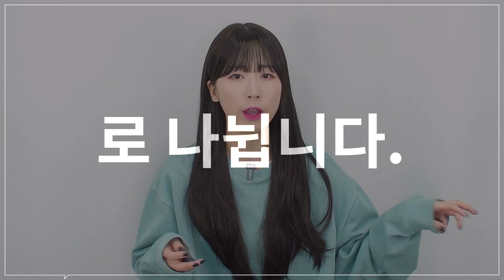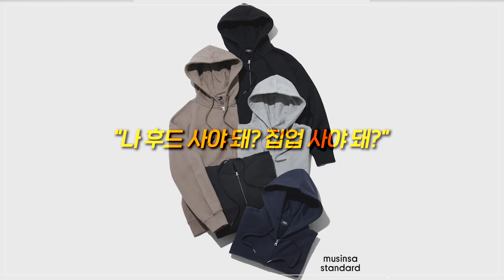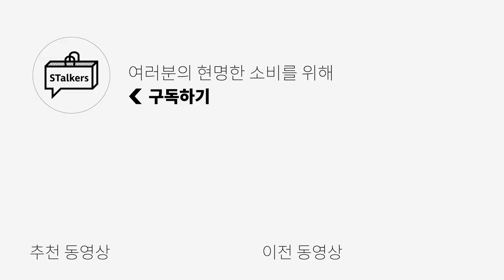[대량리뷰] 무신사 스탠다드 스웨트 컬렉션 중 뭘 사야하는지 고민이시라면?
***오늘 무신사 스탠다드의 금전지원과 제품지원을 받아서 만들어졌습니다***

오늘은 무신사 스탠다드 스웨트 제품 특집입니다!

가성비로 유명한 무신사 스탠다드!!
기본템인 맨투맨,후드,후드 집업부터
감성 한방울 첨가된 피그먼트 제품까지!

사이즈 비교와 다양한 컬러 소개부터 추천 컬러도 준비했으니
저렴한 가격으로 무신사 스탠다드에서 현명한 소비 하셨으면 좋겠습니다!!

(1) [무신사 스탠다드] 헤비웨이트 오버사이즈 스웨트셔츠

(2) [무신사 스탠다드] 피그먼트 스웨트셔츠

(3) [무신사 스탠다드] 헤비웨이트 오버사이즈 후디드 스웨트셔츠
(3) [무신사 스탠다드] 헤비웨이트 오버사이즈 후디드 집업

(4) [무신사 스탠다드] 헤비웨이트 스웨트 팬츠

(5) [무신사 스탠다드] 레이어드 크루 넥 반팔 티셔츠

(6) [무신사 스탠다드] 릴렉스 핏 크루 넥 반팔 티셔츠

(7) [무신사 스탠다드] 테크 스웨트 후디드 집업

0:00 인트로
0:11 오프닝
0:43 헤비웨이트 오버사이즈 스웨트셔츠
1:39 헤비웨이트 오버사이즈 스웨트셔츠 L, XL 사이즈 비교
1:46 레이어드 크루 넥 반팔 티셔츠 & 릴렉스 핏 크루 넥 반팔 티셔츠
3:00 피그먼트 스웨트셔츠
4:03 헤비웨이트 오버사이즈 스웨트셔츠 & 피그먼트 스웨트셔츠 사이즈 비교
6:09  헤비웨이트 오버사이즈 후디드 스웨트셔츠
6:56  헤비웨이트 오버사이즈 후디드 집업
7:22 테크 스웨트 후디드 집업
8:13 엔딩